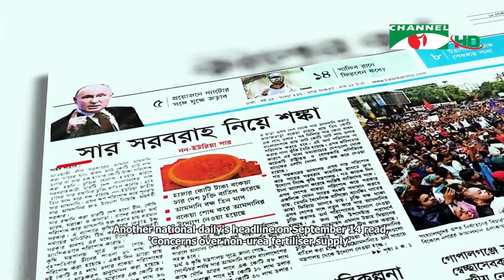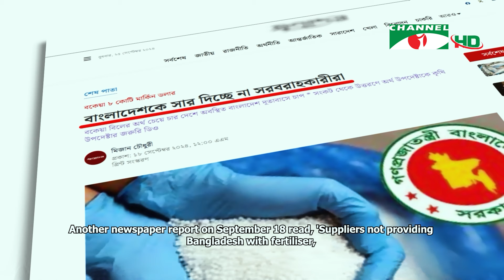বন্যা পরবর্তী কৃষি ও কৃষকের স্বাস্থ্য | Shykh Seraj | Channel i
বন্যা পরবর্তী কৃষি ও কৃষকের স্বাস্থ্য

বন্যার প্রভাবে ক্ষতিগ্রস্ত কৃষি ও কৃষকের স্বাস্থ্য নিয়ে বিশেষ আলোচনা। ড্যাফোডিল বিশ্ববিদ্যালয়ের শিক্ষার্থীরা কৃষকদের জন্য চারাবিতরণে বিশেষ ভূমিকা পালন করেছে। এছাড়াও, সার সংকট ও তার সমাধান এবং বন্যার পরবর্তী স্বাস্থ্য সংকটের উপর আলোকপাত করা হয়েছে। বিশেষ করে, বন্যাপরবর্তী সময়ে শিশু ও বয়স্কদের স্বাস্থ্যঝুঁকি নিয়ে উদ্বেগের বিষয়টি উঠে এসেছে।